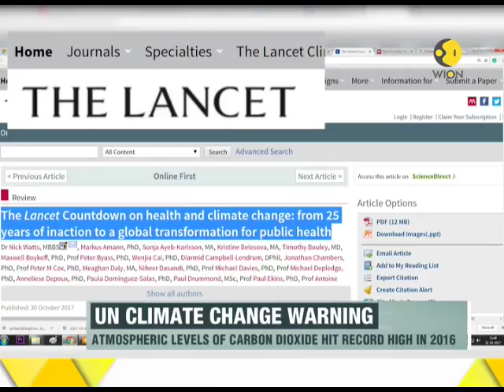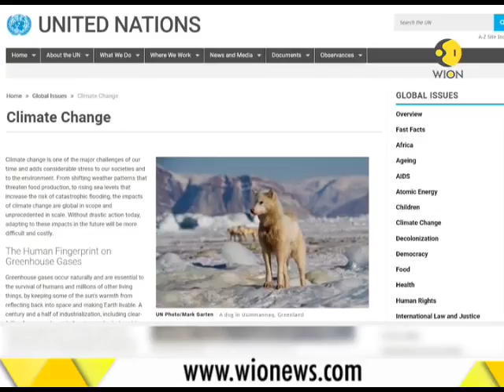United Nations climate change warning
The climate change is probably most serious problem world is witnessing presently. The atmospheric levels of carbon dioxide has hit record high and the similar concentration was last seen 3 millions years ago.